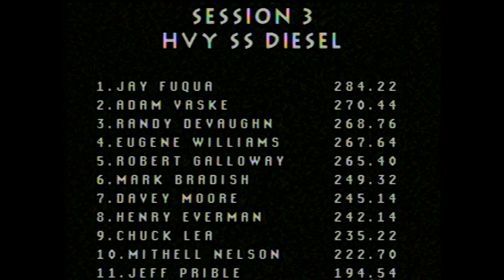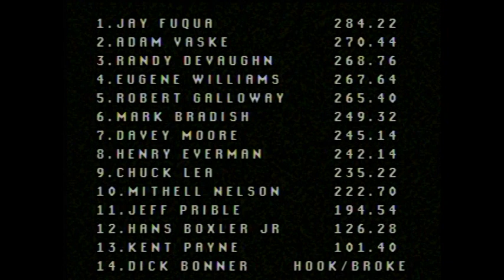2005 Ft Wayne Diesel SS Tractors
2005 ATPA Winter Nationals at War Memorial Coliseum. Diesel Super Stock Tractors